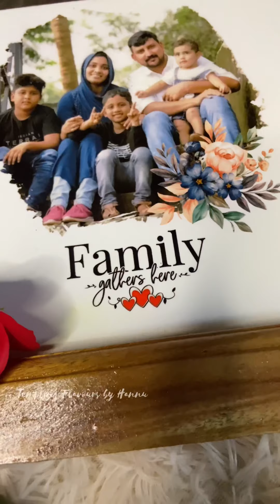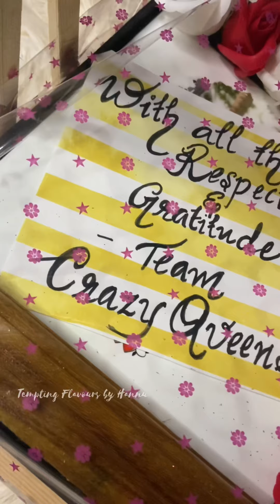Hampers | Gift Hamper | How To Make Hamper At Home | Special Hamper| Surprise Gift | Gift Ideas |DIY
Tile frame
Ansiiz_art

Your Gift Studio

Event Decors and Crafts

Engagement hamper making vlog ||engagement arrangements ||hamper making